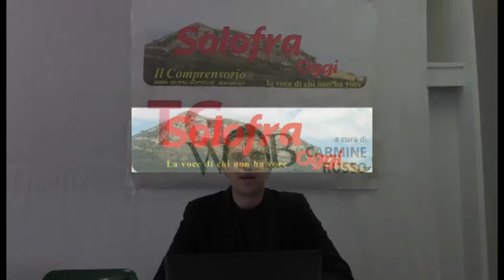Solofra Oggi Web Tg. Edizione Giugno 2015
Solofra Oggi Web Tg. Edizione Giugno 2015. Conduce : Carmine Russo